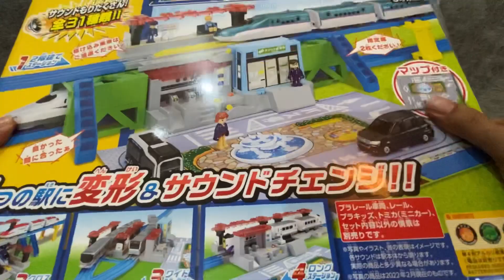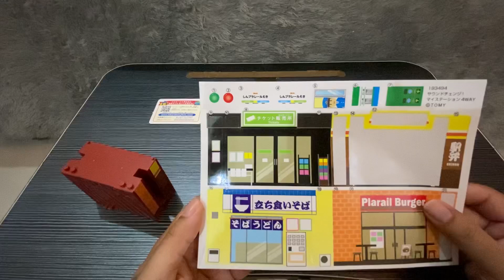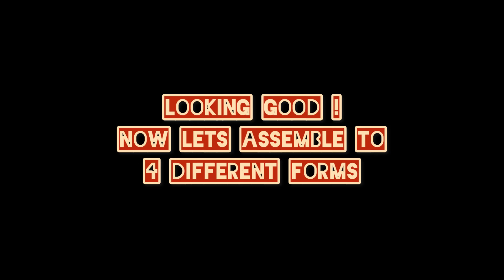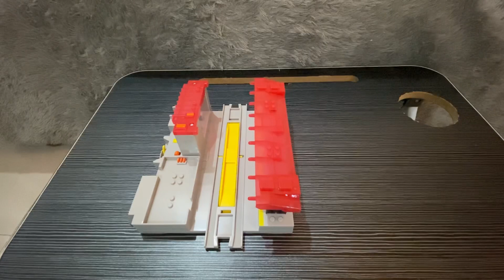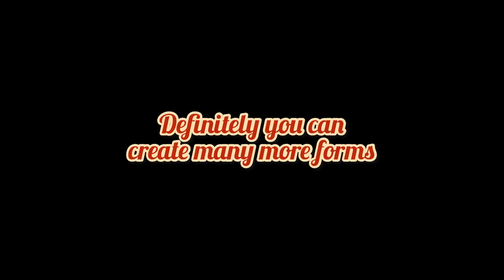PLARAIL UNBOXING - 4WAY SOUND CHANGE STATION プラレール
Unboxing Plarail 4Way Change My Sound Station.

Musician: @iksonmusic

Musician: @iksonmusic

Musician: @iksonmusic